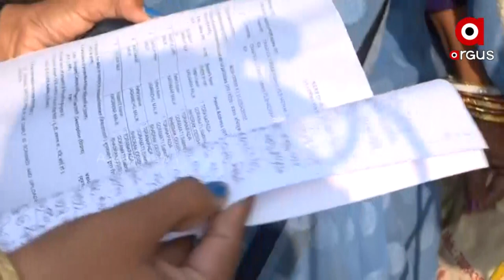ମୋ ପରିବାରକୁ ସୁରକ୍ଷା ଦିଆଯାଉ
ଆମକୁ ମାରିଦେବେ
ମୋ ପରିବାରକୁ ସୁରକ୍ଷା ଦିଆଯାଉଉ
ମୁଖ୍ୟମନ୍ତ୍ରୀ ନ୍ୟାୟ ଦିଅନ୍ତୁ ନହେଲେ ଆମେ ଆତ୍ମହତ୍ୟା କରିବୁ । ଅସହ୍ୟ ହେଉଛି ସରପଞ୍ଚଙ୍କ ଅତ୍ୟାଚାର । ନା ଶୁଣୁଛନ୍ତି MLA ନା କିଛି ବୁଝୁଛନ୍ତି ଏସପି । ଏଭଳି କିଛି ଅଭିଯୋହ କରି ଆଜି ନବୀନ ନିବାସ ସମ୍ମୁଖରେ ଆତ୍ମହତ୍ୟା କରିବାକୁ ଉଦ୍ୟମ କରିଥିଲେ ଭଦ୍ରକର ରେବତୀ ଓ ତାଙ୍କ ଝିଅ ।